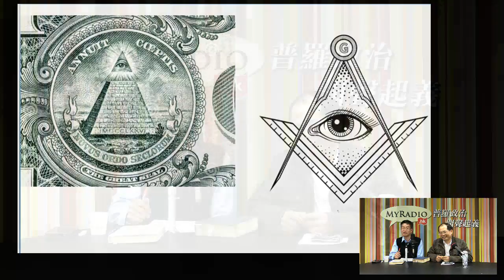華夏建國論壇 170419 ep25 p2 of 2 墨學消失與共濟會及共產黨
華夏建國論壇 170419 ep25
主持  莊元生 陳雲